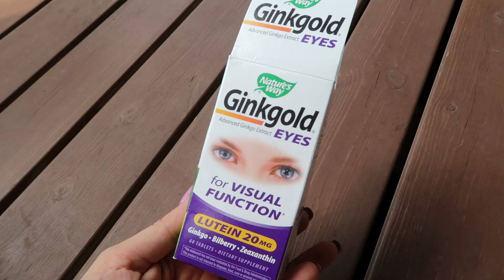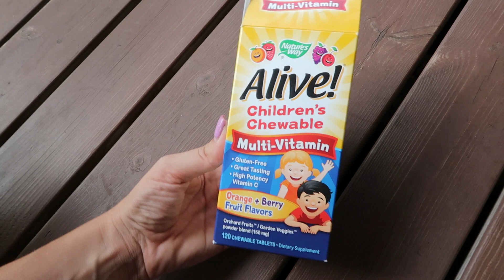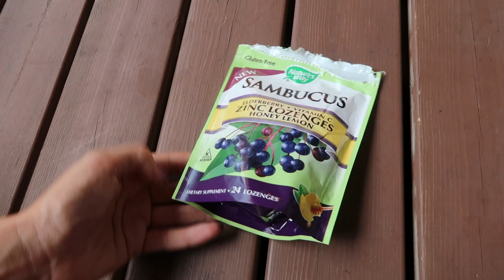Мой первый заказ с IHERB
Товары, которые я заказала:
Кокосовое масло